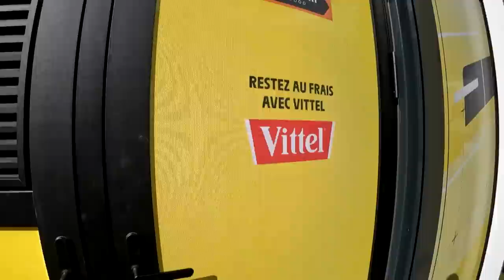First week Highlights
The first week of the Tour de France 2022 has come to its end, but take a minute now to enjoy the best moments.